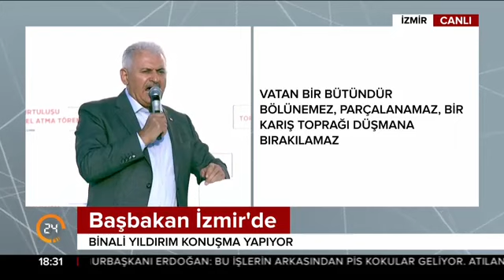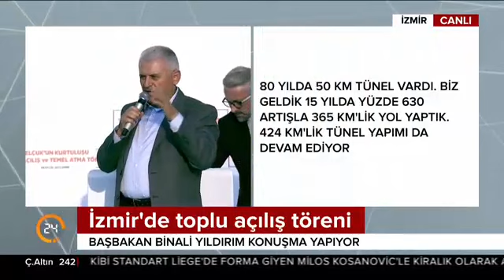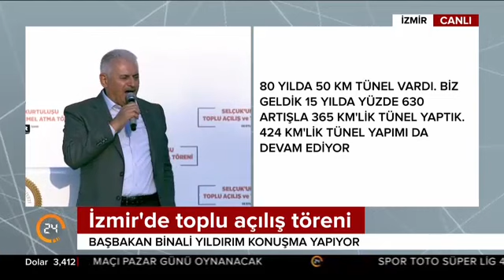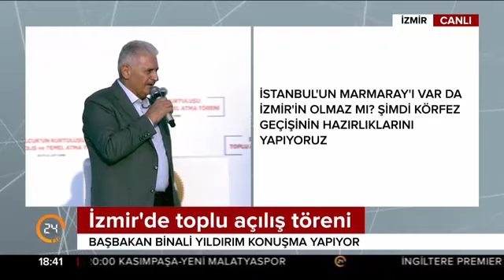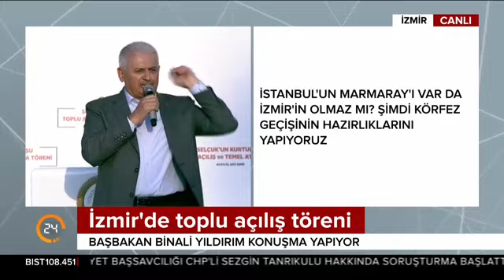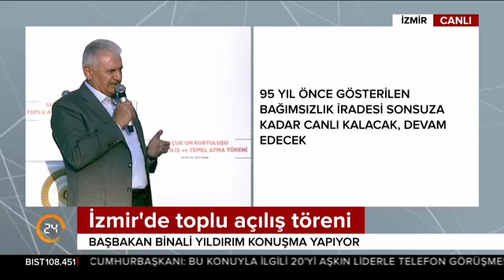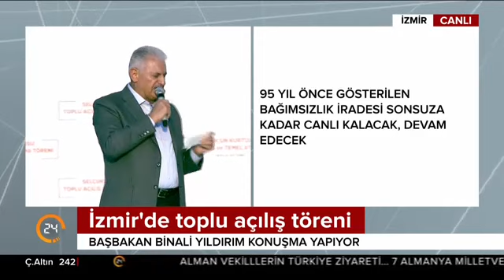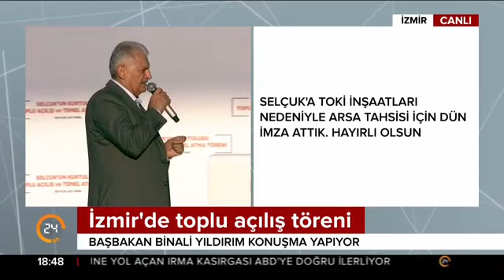Başbakan Binali Yıldırım, İzmir'de toplu açılış ve temel atma töreninde halka hitap ediyor